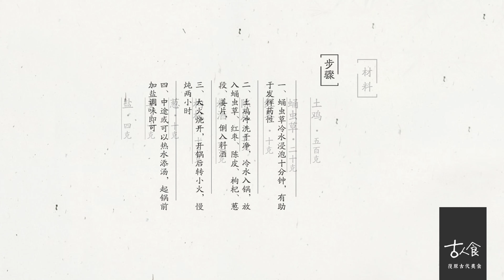【清·蟲草燉雞】千年醫典，給體虛怕冷者的養生食方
蟲草有補肺益腎、止血化痰之功。可以浸酒、可水煎代茶飲、可研末服用，而與肉類燉煮也是個不錯的選擇。 雞肉冷水入鍋，放入蛹蟲草、紅棗，再加入蔥段、薑片，倒入料酒，煮開後文火燉煮一個半小時。 經過文火慢熬，水環繞流動，於無聲處已潤萬物，將營養化在湯內，鮮味撲鼻，香飄滿屋，是養生防病日常必備食方。